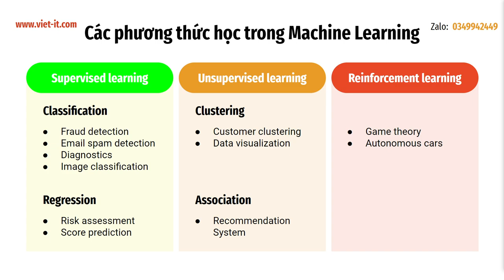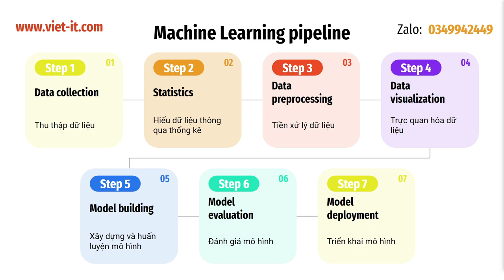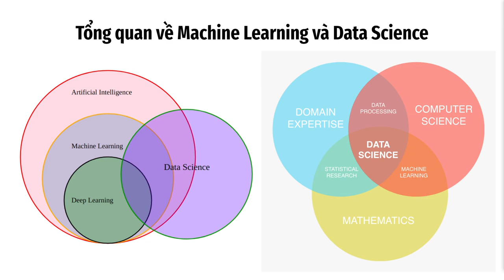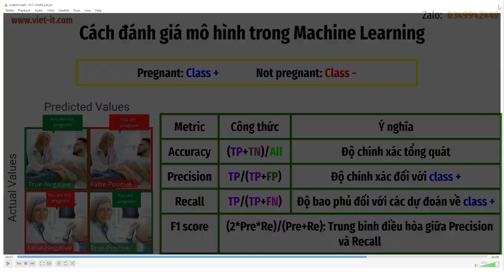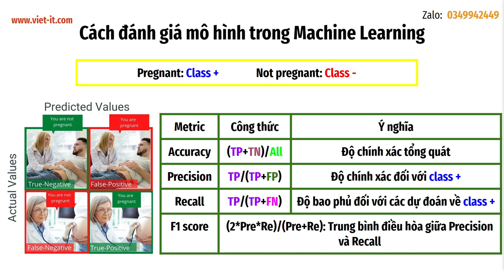Buổi học tổng quan về AI machinelearning deeplearning datascience 2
Đây là buổi học tổng quan về AI/Machine Learning/Deep Learning/Data Science của mình vào ngày 26/03/2023

Hiện tại mình đang mở các khóa học:
- Data Science/Machine Learning/Python cơ bản
- Data Science/Machine Learning/Python nâng cao
- Deep Learning for Computer Vision cơ bản
- Deep Learning for Computer Vision chuyển sâu

Mình tên là Việt. Hiện tại mình đang sinh sống và làm việc tại Berlin, Đức. Mình là Senior AI engineer (kĩ sư trí tuệ nhân tạo). Công ty của mình hoạt động về lĩnh vực thể thao, cụ thể là sport streaming. Mình tốt nghiệp đại học ngành CNTT tại đại học Bách Khoa Hà Nội, rồi sau đó mình học tiếp lên thạc sĩ tại đại học kĩ thuật Munich, chuyên ngành trí tuệ nhân tạo và robot. Mình đã làm việc trong lĩnh vực AI được 7 năm rồi. Mình mong rằng qua kênh youtube này, mình có thể chia sẽ với các bạn kinh nghiệm cũng như kiến thức về CNTT nói chung cũng như AI nói riêng.

Github profile (Mình có rất nhiều project cá nhân thú vị ở đây)
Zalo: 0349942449